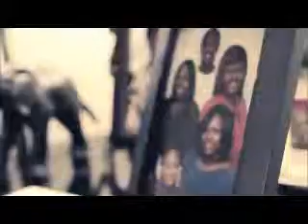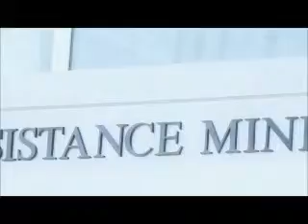Kimberly Needed a Miracle and Help Was There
Kimberly came to Crisis Assistance Ministry when she needed a miracle.  Friends like you made sure help was there for her.  Now she shares her story to say thank you to the community that lifted her up when she had nowhere else to turn.